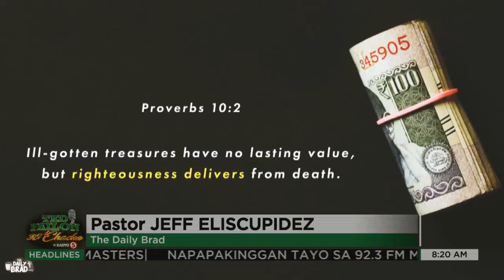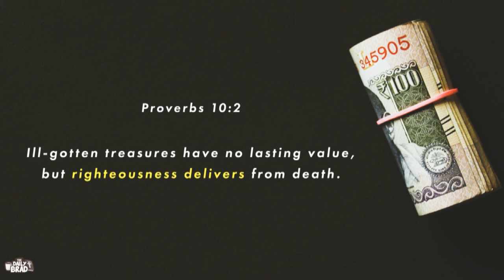Moral ascendancy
TedFailonandDJChaCha | Ang yamang bunga ng kasamaan ay hindi mapapakinabangan. Iyan ang ating pagnilayan sa DailyBrad.